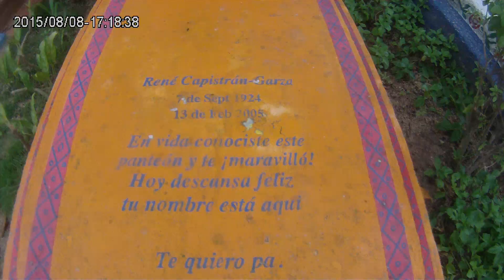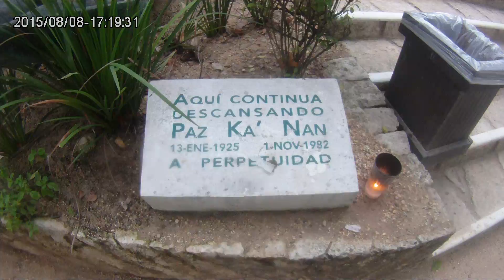Xcaret - Veladoras & Cementerio / México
Viva México